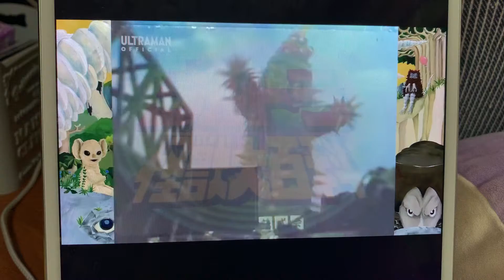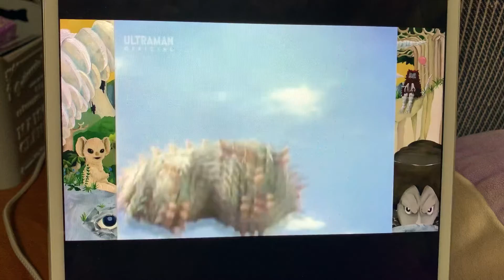サボテンダー